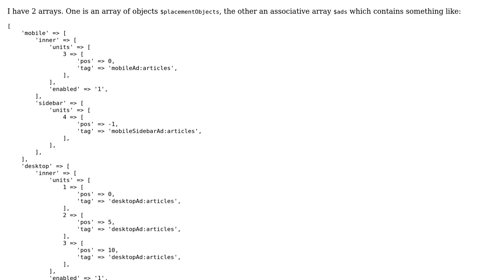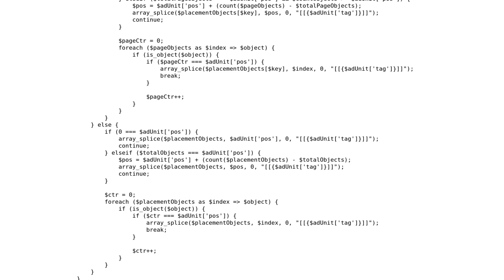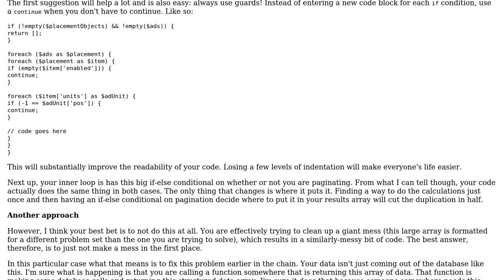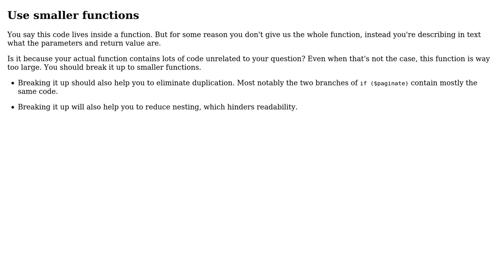Code Review: Nested loop used to insert an item into an array of objects (2 Solutions!!)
Code Review: Nested loop used to insert an item into an array of objects

With thanks & praise to God, and with thanks to the many people who have made this project possible! | Content (except music & images) licensed under CC BY-SA | Music | Images & others | With thanks to user ubuntux user Rene Saarsoo user Jamal user Conor Mancone and the Stack Exchange Network Trademarks are property of their respective owners. You are responsible for your own actions.